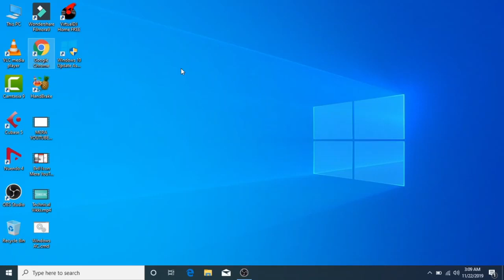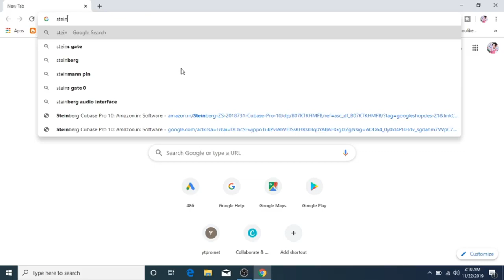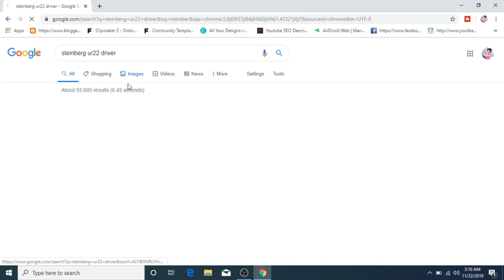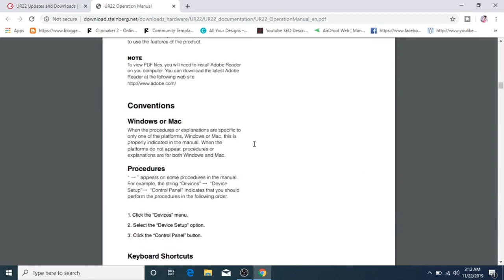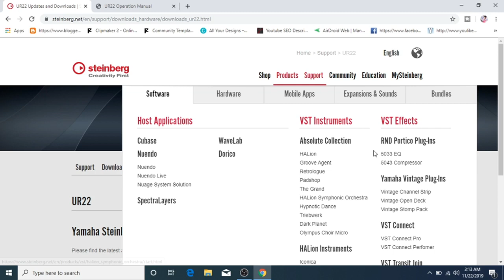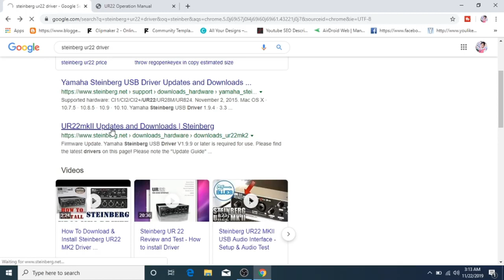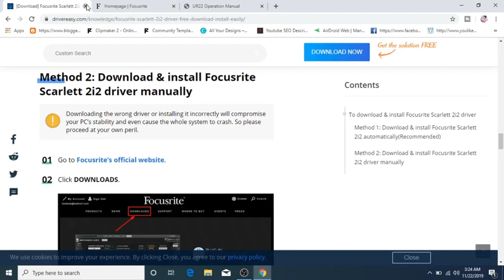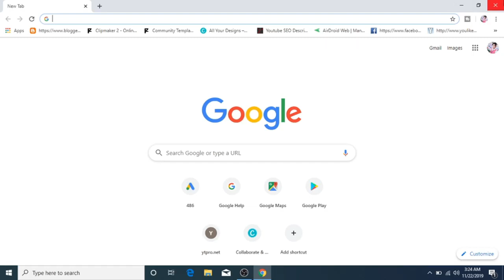cubase 5 mixing and mastering in hindi - best wave plugin mixing and mastering - vocal mixing plugin